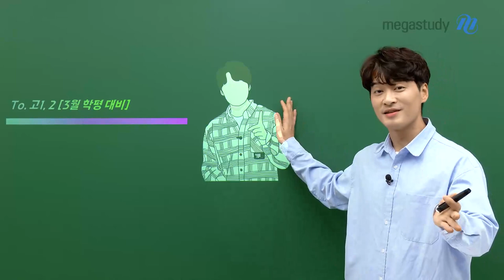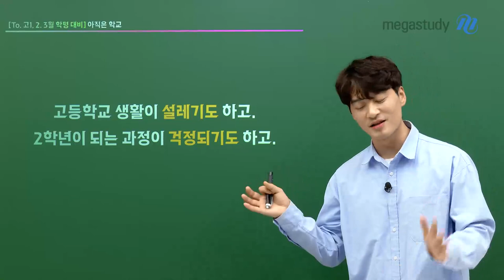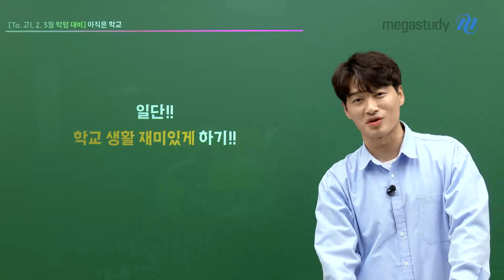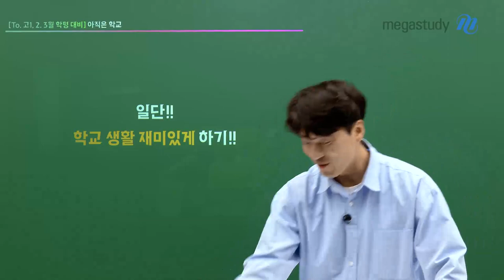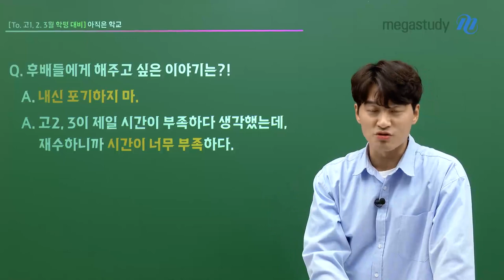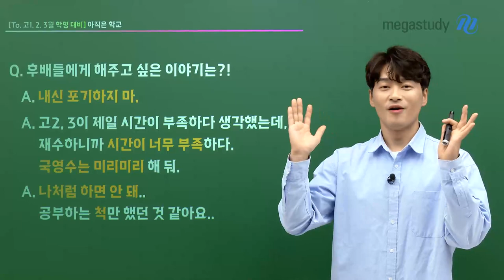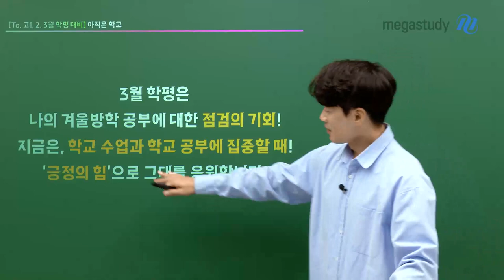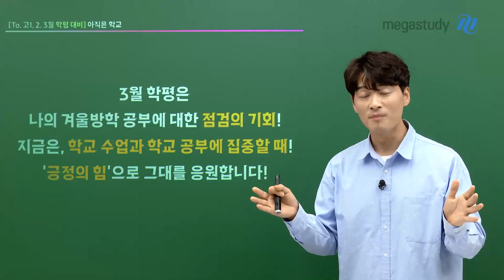[메가스터디] 한국사 김종웅쌤 - [3월 학평 대비] 종웅쌤의 To. 고1,2. 아직은 학교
[3월 학평 대비] 종웅쌤의
To. 고12. "아직은 학교"
지난 겨울방학 시즌 어떻게 보내셨나요?

고1이 되는 친구들은 새로운 생활이 설레기도 하고
고2가 되는 친구들은 곧 다가올 수험생활이 걱정되기도 하겠죠?
그래도 여러분! 일단은 학교 생활 재미있게 하세요!
3월 학평은 겨울방학 공부에 대한 점검의 기회이고,
지금은 학교 수업과 학교 공부에 집중할 때입니다!

종웅쌤이 늘 긍정의 힘으로 그대를 응원합니다.